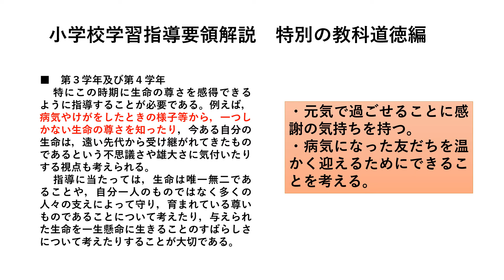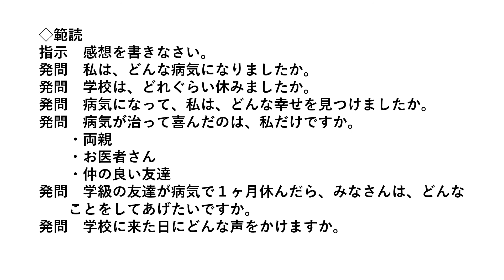４年道徳わたしの見つけた小さな幸せ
内容項目「生命の尊さ」